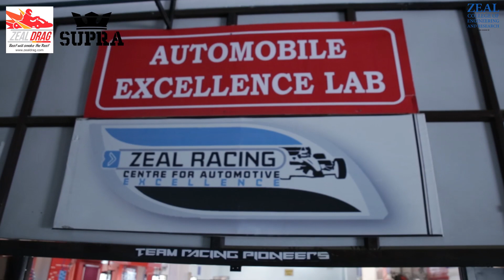Zeal Student Testimony (CENTER OF AUTOMOBILE EXCELLENCE)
Joyful Learning is the motto of this institute. And it’s not just a tagline but an oath for the faculty here. They try their best to feed students with different perspectives and out-of-the-box thinking. They expose students to a stimulating environment where learning and research go hand-in-hand. For example, apart from the regular curriculum here, Department of Mechanical Engineering organized some practical oriented courses like Auto sculptor, Car design sketching competition, Hands on workshop on 2 Wheeler maintenance, project competition etc.
 In order to keep up with the growing demand of automotive industry college has setup 2400 Sq Ft Automobile Excellence Center with investment of 26 lakhs. Automobile excellence center is one of the places where students get the practical knowledge of their subjects and can create something completely new. Automobile Excellence Lab is dedicatedly given for student to build the Practical Skills apart from the academic. Automobile Lab is provided 24×7 to student with advance maintenance tools and equipments like 4-wheeler lifting ramp,2-wheeler hydraulic Ramp, Parts Cleaner, Air Gun,.This lab is mainly used for Manufacturing cars and bikes for participate in national level events such as BAJA ATV, Supra car, Go-kart, Solar car and E-bikes.